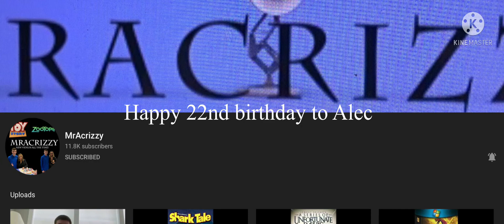Happy birthday mracrizzy